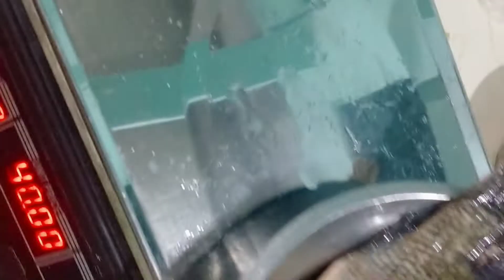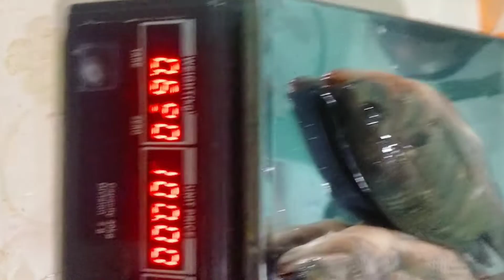Tilapia ni Misis Kulang Sa Timbang